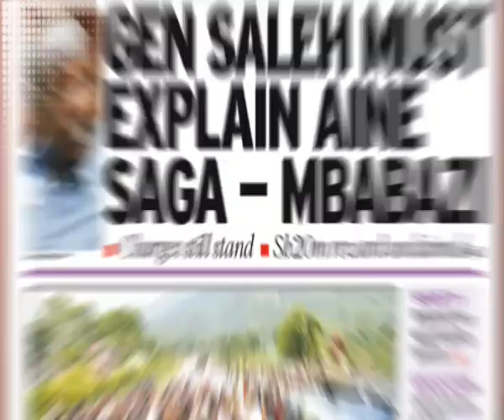SMEs URGED TO EMBRACE SAVING CULTURE WITH DISCIPLINE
SMART 24 TV: NEWS ROUND-UP, SAVING CULTURE